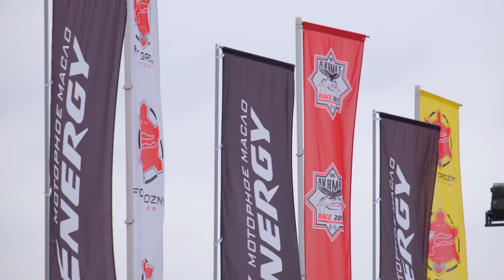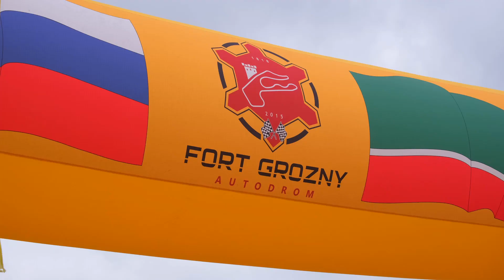08.10.2022 6 этап РСКГ в Крепость Грозная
Ну что, главные новости второго дня  G-Drive СМП РСКГ в Грозном вы знаете!
Такое долгожданное и заслуженное 1 место у Дмитрия Дударева и его команды. И вот пару слов о том, как все прошло🏆